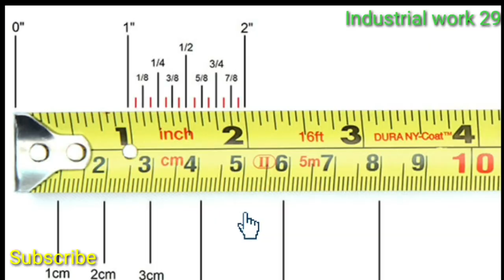मेजरिंग टेप को पढ़ना सीखें.. Do you know about measuring tape.. देखें और सीखें..!